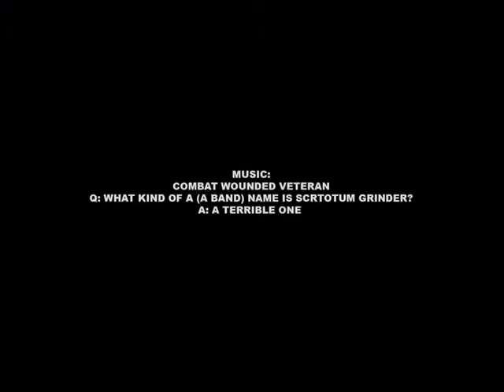Ryan Price - A Third Foot.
Ryan Price slaughtering a quarter pipe in one session - A Third Foot.

Filmed by Leon Aldridge
Edited by Daniel Jordan